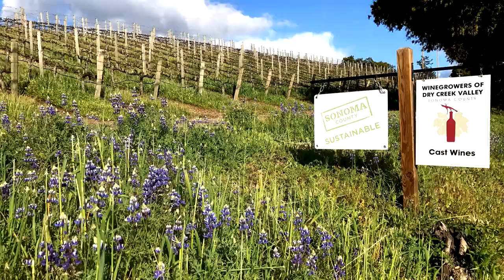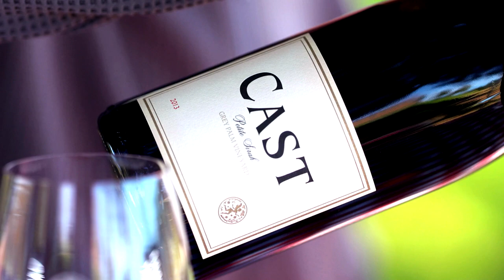Breathtaking Vineyards in Sonoma County | Cast Wines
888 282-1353 Tucked into the forest on a tranquil bench above the beautiful Dry Creek Valley in Sonoma County is where you'll discover Cast Wines. Cellar Angels interviews Jack Seifrick and John Miller of Cast Wines who share the story behind the wines and the breathtaking location.

As frequent visitors from their old home in Texas, they had an idea that they wanted to relocate to wine country.  Their (now) winemaker told them about the site, it was someone's residence at the time. The vineyard was here, and at first blush they brought a bottle of wine to the property, watched a sunset and it occurred to them that this was a place that people could really enjoy wine.

There is a constant stream of visitors every day.  Visitors can expect something going on each day.  Every year is different.  Every varietal is unique.  If you grabbed a grape on the day of harvest and you got to taste that with the finished wine, you get the opportunity to say, "I see where it came from." The concept was always to elevate the fruit to its highest potential.

They get a few tons of fantastic Pinot Noir. Same thing with Chardonnay from Keefer Ranch, a Booker Vineyard Sauvignon Blanc and a Pyramid Vineyard Cabernet.  From a bottle of Cast Wine consumers can expect a balanced wine that is going to improve with age but isn't going to need to be aged to be enjoyed.  The wines are intended to be true to the varietal nature, they aren't trying to manipulate a lot.  When you open a Cast Wine you are getting that year in its highest point.  Thank you to Cast Wines!

If you want to experience the beauty, rich history and culture of Sonoma County, you must visit Cast Wines.

Welcome to Cellar Angels, your gateway to a world of wine wanderlust!  Become a complimentary Cellar Angels member and enjoy exclusive access to Napa and Sonoma’s highest caliber, limited production wines rarely available in the market while supporting your favorite charity with each purchase.